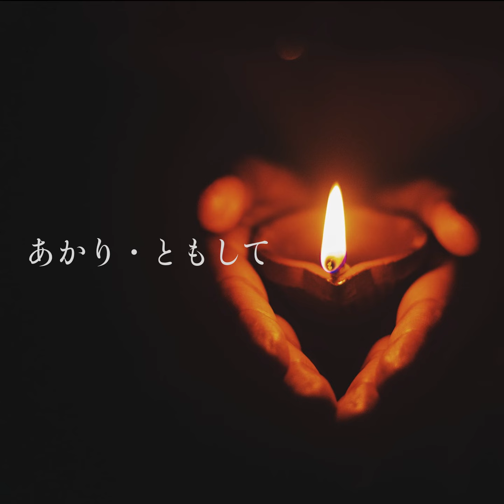【PIANO INSTRUMENTAL MUSIC】あかり・ともして | RONKON PIANO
曲のダウンロードは、
SoundCloudの
でできます.

 Photo by   Prateek Gautam  on Unsplash.